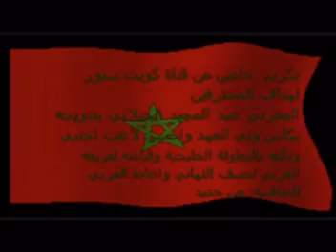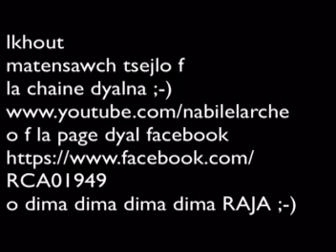عبد المجيد الجيلاني Abdelmajid Eljilani